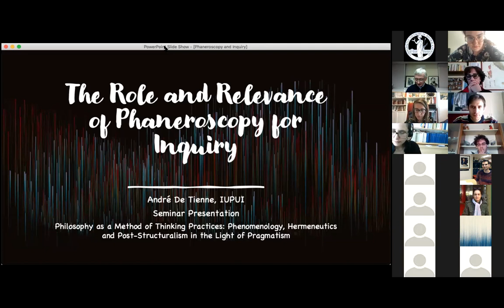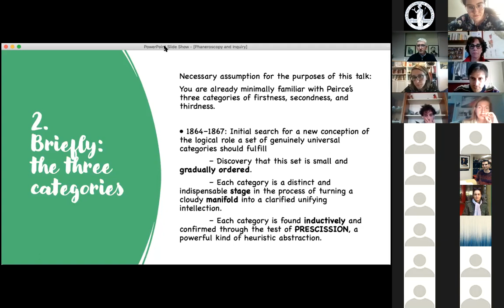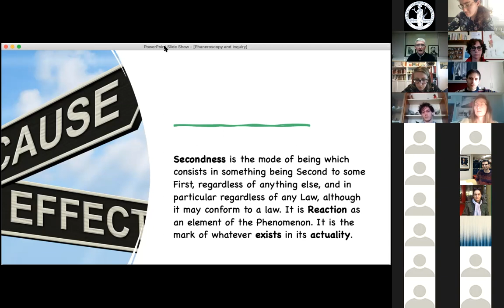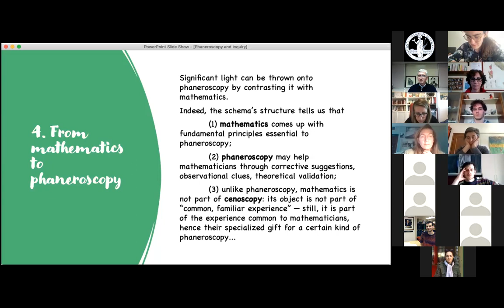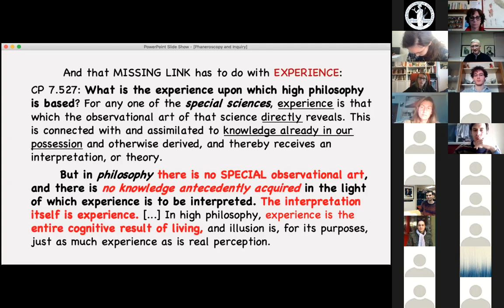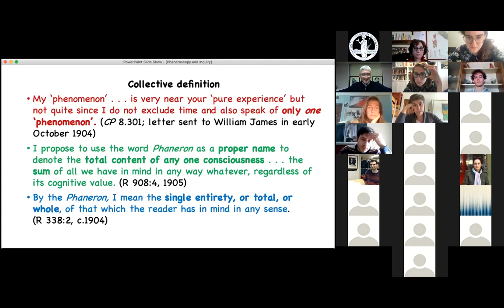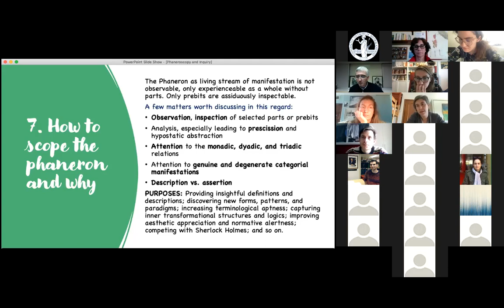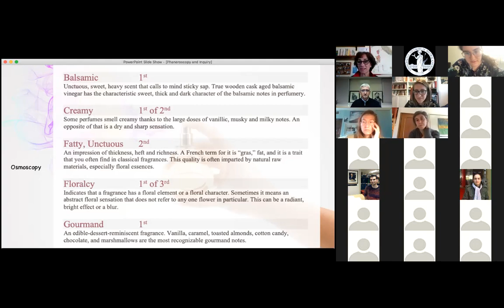André De Tienne: The Role and Relevance of Phaneroscopy for inquiry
Webinar with André De Tienne (IUPUI) on Zoom organized by Peirce Research Group.
Video recorded on 8th April 2021.
4th Lecture of the PhD Course "Philosophy as a Method of Thinking Practices: Phenomenology, Hermeneutics and Post-Structuralism in the light of Pragmatism"

Outline of the seminar session:
1. Phaneroscopy may be mystifying but is no mystery.
2. Reminders about Peirce’s theory of three categories
3. The place of phaneroscopy in Peirce’s mature classification of sciences
4. From mathematics to phaneroscopy
5. Phaneroscopy as Inquiry into the positiveness of experience
6. The Phaneron and its ingredients
7. How to scope the phaneron and why
8. Phaneroscopy’s role and relevance for any inquiry
Conclusion: Phaneroscopoy as a science-egg